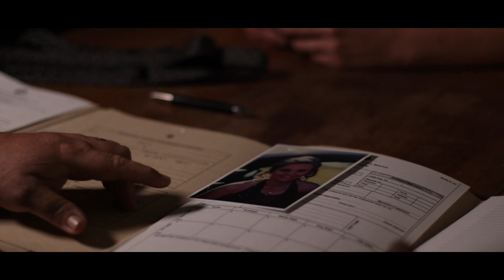WEG Short Film (Official Trailer)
WEG is a short film about kidnapping and human trafficking.
An awareness about this ever growing criminal activity that wrecks so many lives on a daily basis